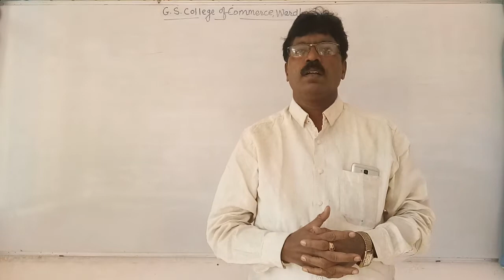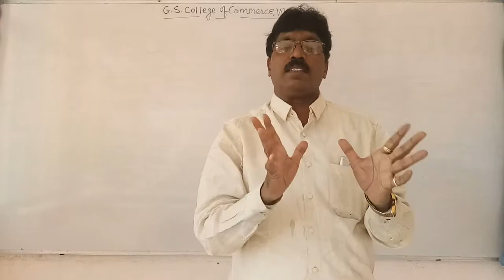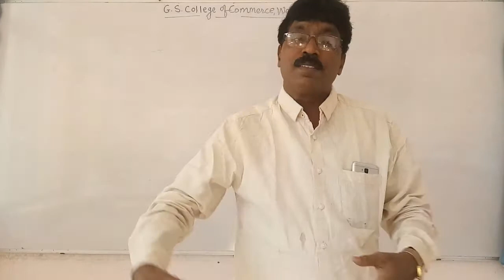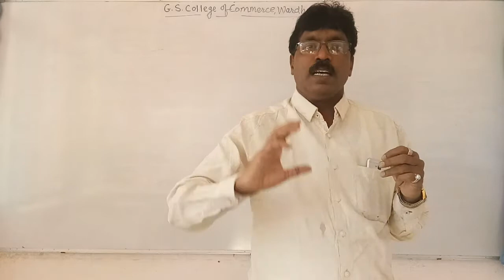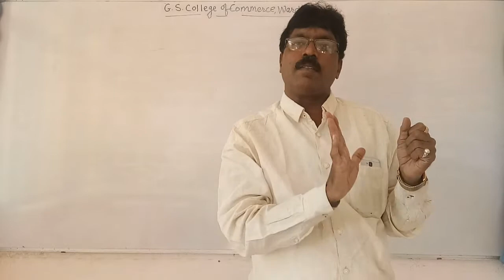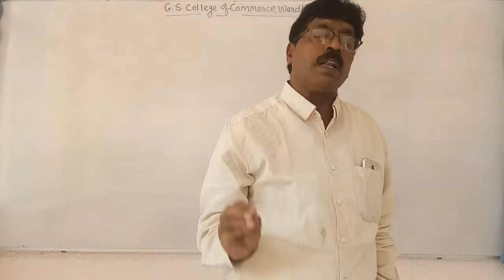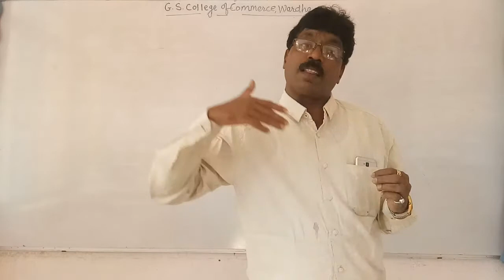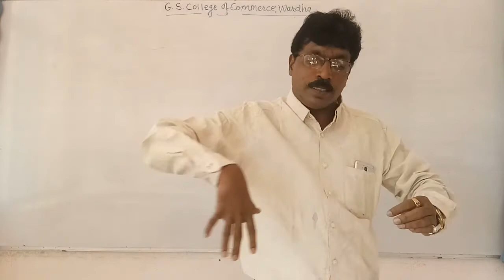B.Com Sem 3 - Monetary Economics (Marathi) - Lecture 19